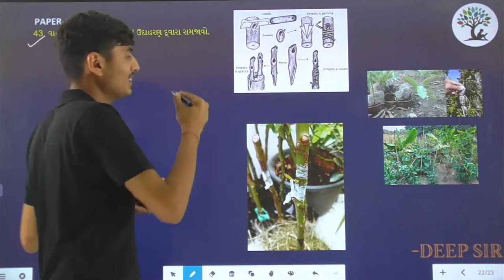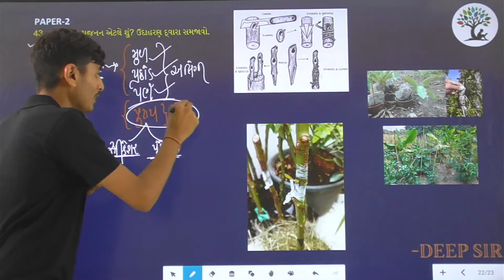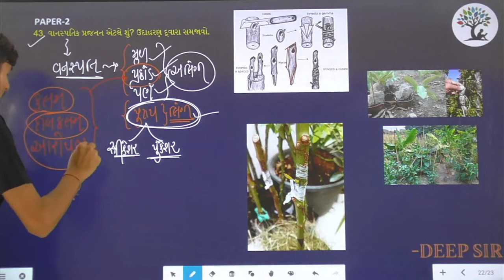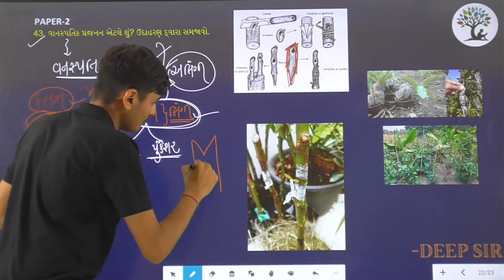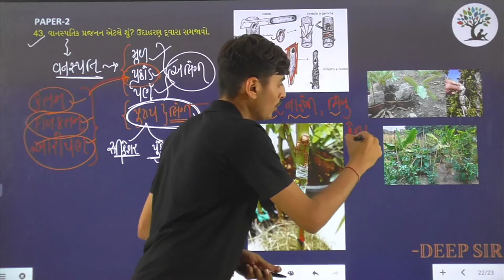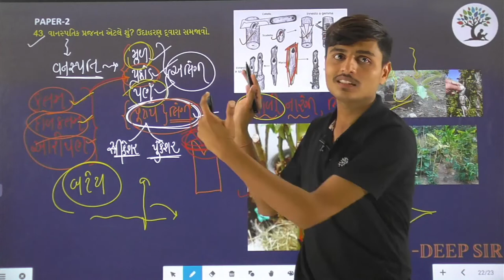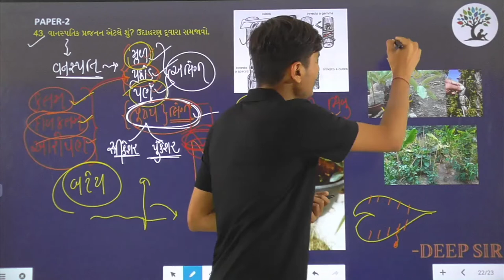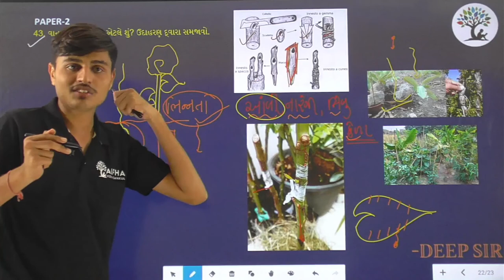Paper 2 | Que 43 | Science | Alpha Vidhya Sankul | in Gujarati by Deep Sir